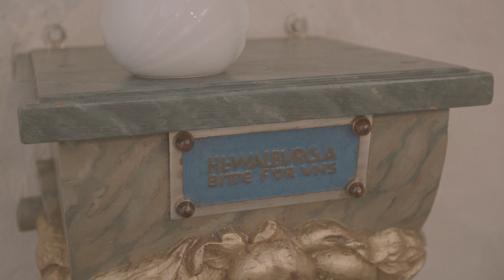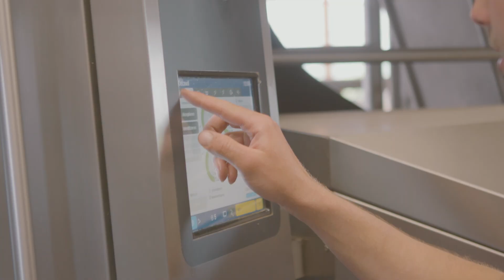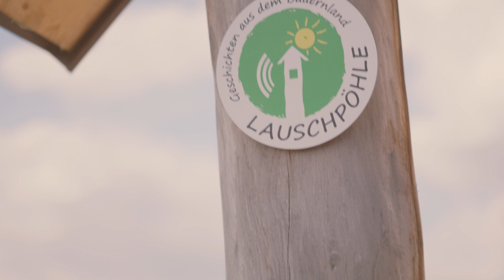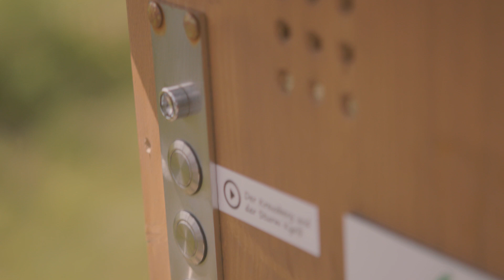made in [Hawerland]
Sherlock Heumes auf der Jagd nach der Made

In seinem neuen Fall hat es Sherlock Heumes ins Hawerland verschlagen. Auf seiner spannenden Entdeckungsreise in dieser facettenreichen Gegend des Schmallenberger Sauerlandes hat er einige hochinteressante Begegnungen. Doch wird es ihm auch gelingen herauszufinden, was es mit der Made auf sich hat?